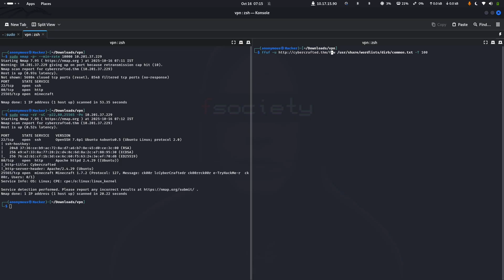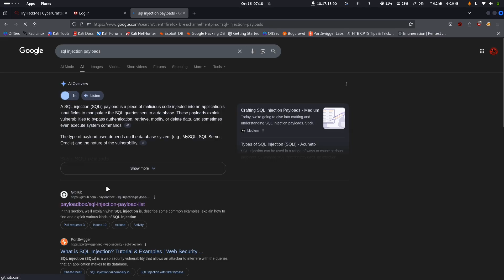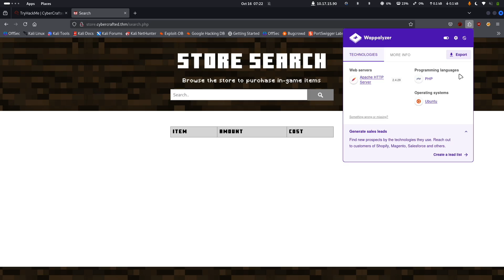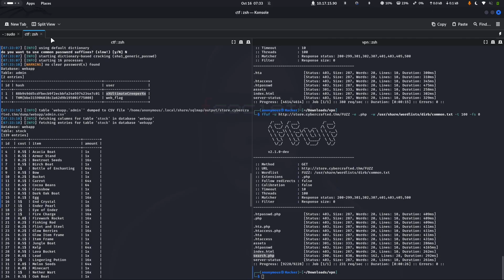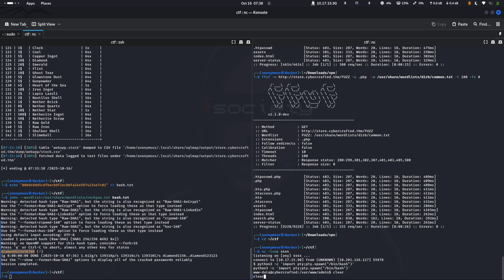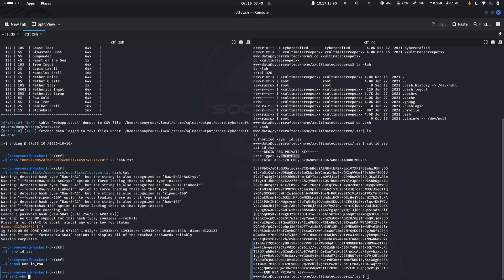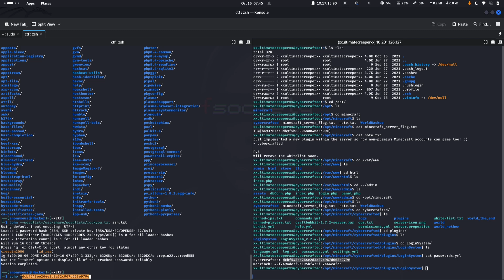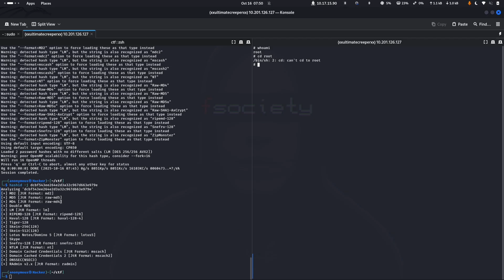TryHackMe CyberCrafted Walkthrough (2025) — Pwn the Minecraft Server | Full CTF Walkthrough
Welcome to another epic CTF walkthrough! In this video, I’ll take you step-by-step through the TryHackMe CyberCrafted room — a Medium-difficulty Minecraft-themed challenge. We’ll enumerate services, exploit vulnerabilities, escalate privileges, and finally pwn the entire server to get both the user and root flags.

This walkthrough is perfect for beginners to intermediate pentesters who want to improve their web exploitation, privilege escalation, and Linux enumeration skills.

🧩 Topics Covered:

Service and Port Enumeration (Nmap)

Web Exploitation & Source Code Analysis

Exploiting the Minecraft Server

Gaining Shell Access

Privilege Escalation to Root

Getting Both Flags (User + Root)

📚 Tools Used:
Nmap • Gobuster • Burp Suite • Netcat • LinPEAS • and other Linux utilities